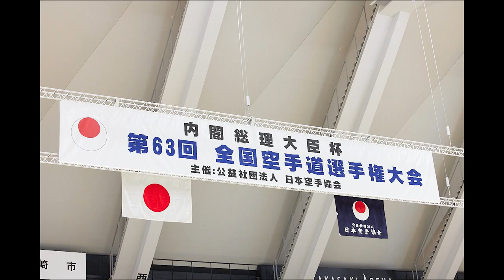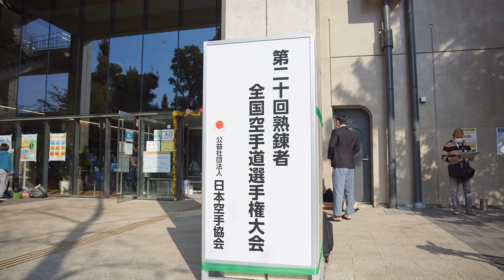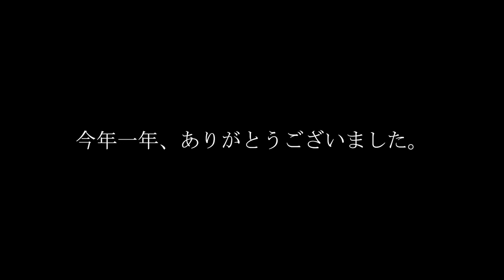『感謝』Many thanks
To all viewers of this YouTube clip

Prime Minister's Cup: The 63rd JKA All Japan Karate Championship

Minister of Education, Culture, Sports, Science and Technology Cup: The 63rd All Japan Junior Karate Championship

The 20th JKA All Japan Senior Karate Championship

This year, we finished the above three major tournaments without a single case of COVID-19 infection.

The official introduction of the mouth shield allowed to not only effectively prevent infection but also drastically reduce injury incidences.

However, the result of having such a successful year would not have been possible without everyone's cooperation.

In a time like this, please take additional care of yourself and have a happy new year.

JKA truly appreciates your generous support throughout the year 2021.

We look forward to your visit to the official Japan Karate Association YouTube channel in the coming year as well.

公益社団法人日本空手協会については
↓↓↓↓下記のサイトよりご確認ください。↓↓↓↓